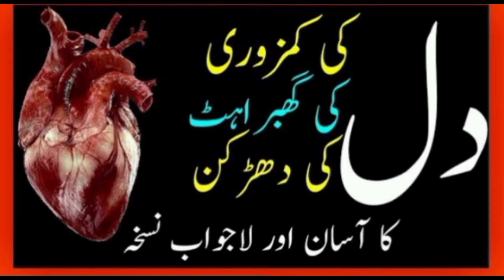ستاور کے فوائد|Desi boti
Desi boti